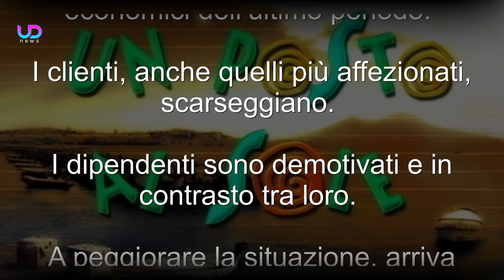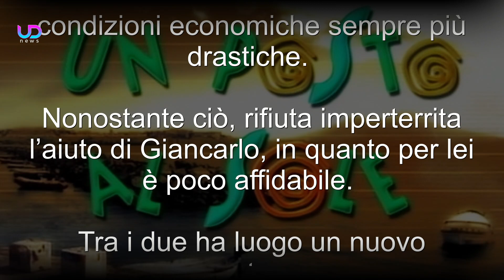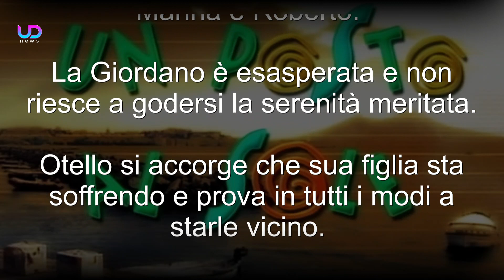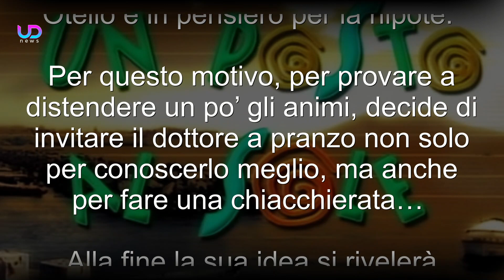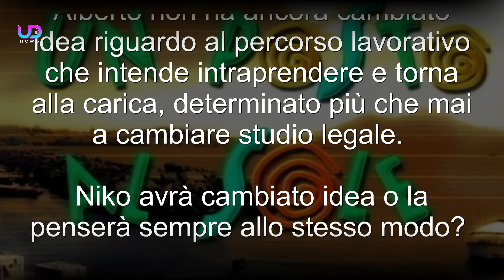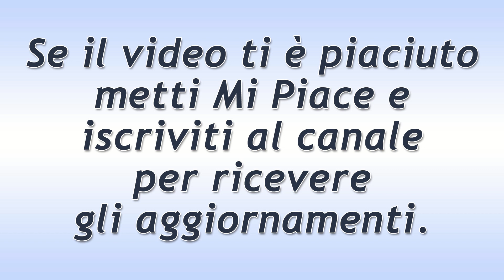Un Posto al Sole Anticipazioni: La Diffidenza Di Silvia!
Anticipazioni Un posto al sole: Silvia non si fida più di Giancarlo. Otello ha una discussione con Teresa. Manuela è disposta a lottare per la sua felicità. L'equilibrio di Roberto e Marina sembra minato per sempre. Salvatore si è innamorato di Castrese? Luca torna a Napoli con una notizia importante da dare a Michele...